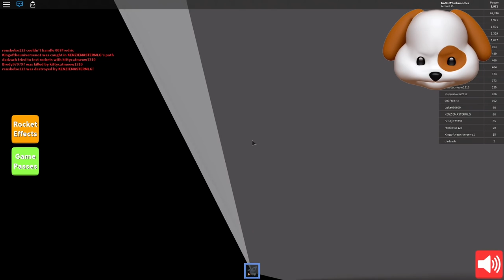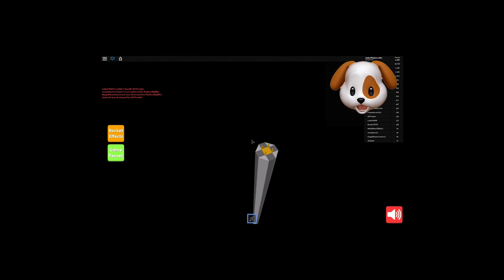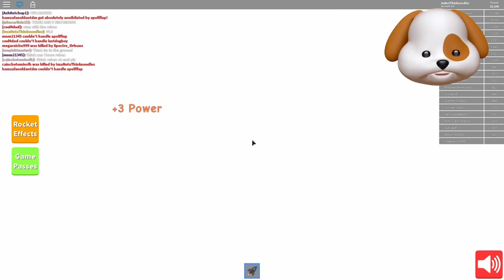OCTAGON EFFECT EASTER EGG + 10000 POWER!! | ROBLOX ROCKET SIMULATOR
Blast off with ROBLOX Rocket Simulator all the way to the TOP of the Octagon Tower to get the Octagon Trail!!!

➡ Next: Soon!